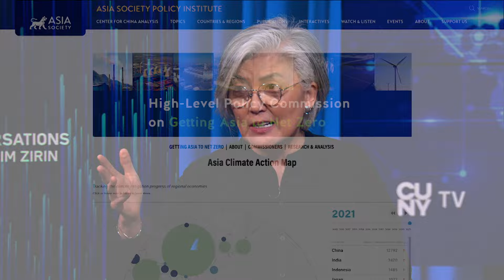What Is Kyung-wha Kang's Vision For The Asia Society? | Conversations with Jim Zirin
No stranger to New York, Dr. Kyung-wha Kang has hit the ground running at the Asia Society. A woman of great personal charm, she tells Jim of her goals for the society and candidly discusses US foreign policy in the Indo-Pacific region.

Guest List
Dr. Kyung-wha Kang, President and CEO, Asia Society

CNJZ07012